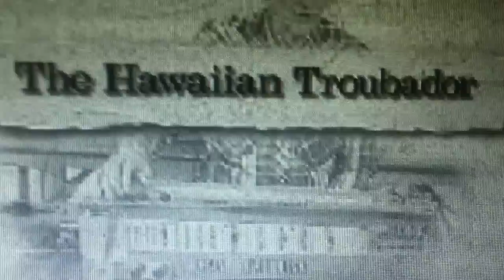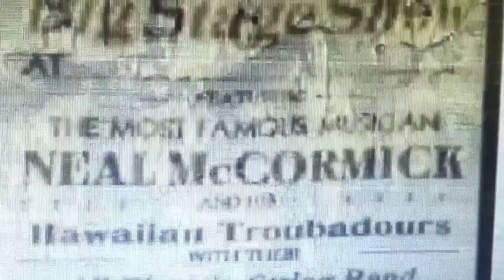Pappy Neal McCormick on PBS